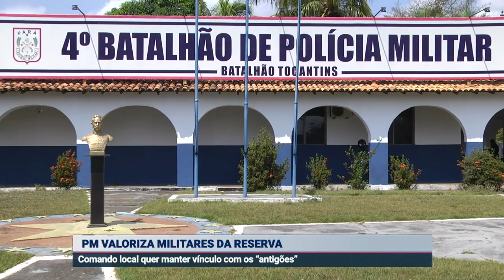PM REUNE MILITARES DA RESERVA